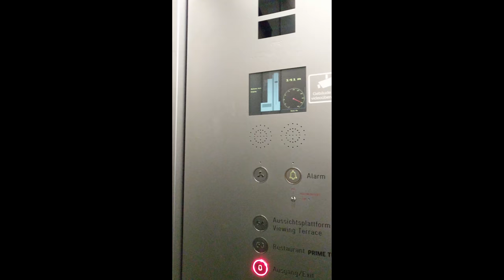Frankfurt Germany - View From The Top Of The Main Tower | Oakland Travel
200 meters in the air, it's the observation deck of the Main Tower in beautiful Frankfurt Germany. From the top of the tower, you can see all of the famous landmarks such as Romerberg, the Iron Bridge, the main train station, the Dreikönigskirche, and the European Central Bank.